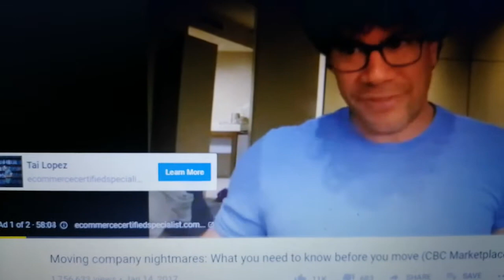Wow 1 hour ad on YouTube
news marketing #59 minutes ad on YouTube OMG really man